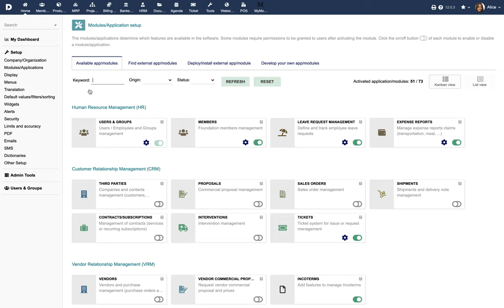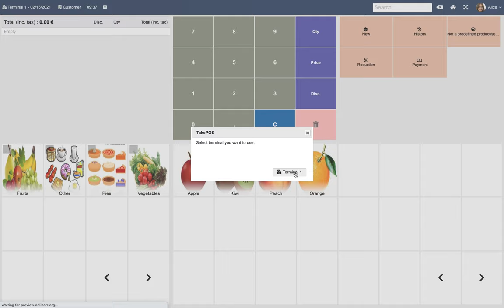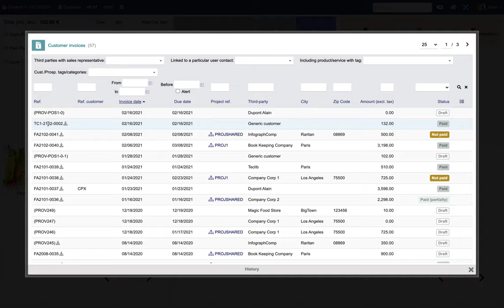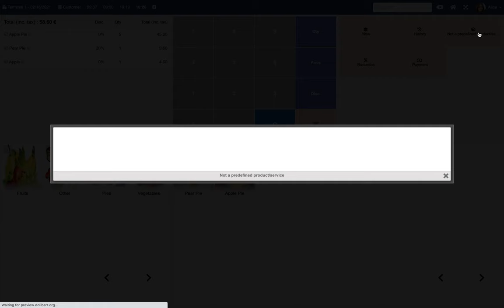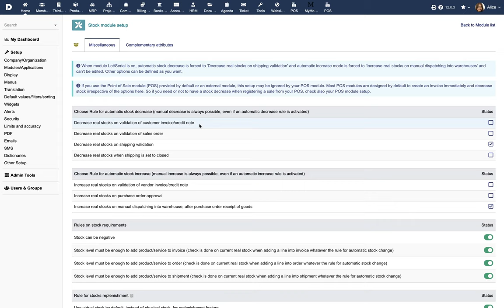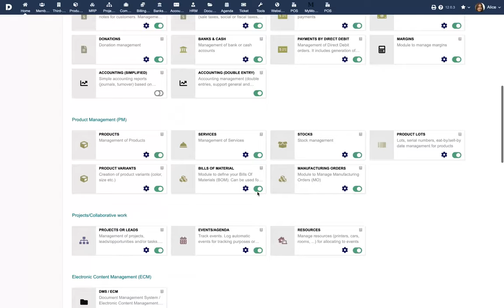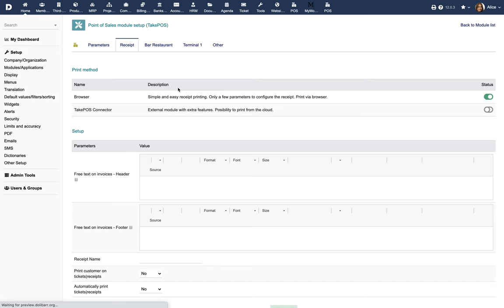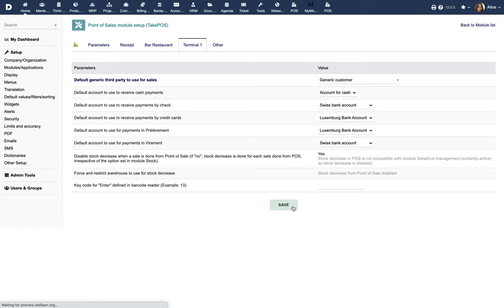Tutorial 13 - EN - TakePOS, the Point Of Sale of Dolibarr ERP CRM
How to use the advanced Point of Sale module in Dolibarr ERP CRM.

Dolibarr's TakePOS module allows you to establish a point of sale terminal at any type of store, bar, or restaurant from a computer, tablet, or mobile terminal. The user interface for this module is fully compatible with touch screens, order printers, scales, and other relevant hardware systems.

You can quickly use the 'tappable' interface to create a bill or invoice and modify the quantity, price, and discount. If you use the module Stock, then you can configure Dolibarr to automatically decrease the stock and update the inventory when a product has been sold.

If you are using TakePOS for bars, coffee shops, or restaurants, then you can define a map of the levels such as floor 1, floor 2, or level 1 and level 2. You can also arrange the position of each table using the layout editor. Defining the layout will simplify the billing and maintenance.

Introduction: (0:00)
Prerequisites: (0:14)
Creating an Invoice via TakePOS: (1:01)
Using TakePOS for a Restaurant: (5:32)
Define the Table Layout for a Restaurant: (5:48)
Module Configuration Options: (6:39)
Conclusion: (7:16)